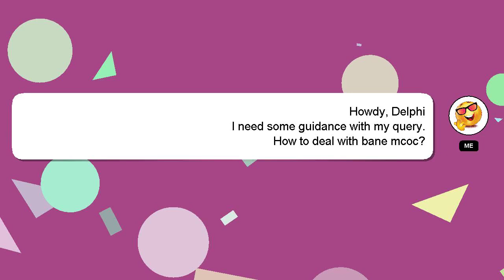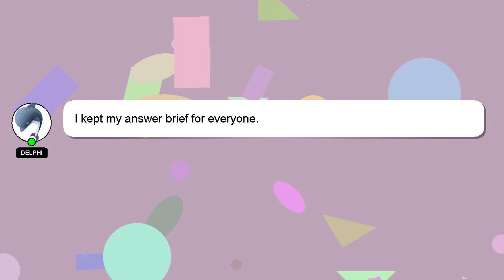How to deal with bane mcoc?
A quick introduction about me, Good day, I am Delphi. I can be of service in providing you with answers to your inquiries. - How to deal with bane mcoc?

If you require more detailed information, please don't hesitate to comment or chat with me. Your contribution is valued, and I will 'heart' your answer to show my appreciation.

*2 What we are experimenting :*